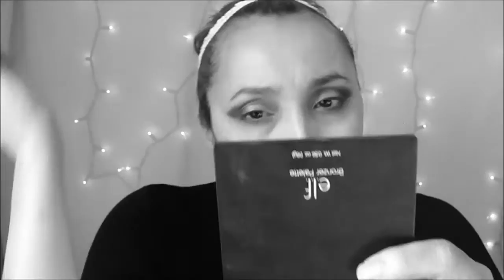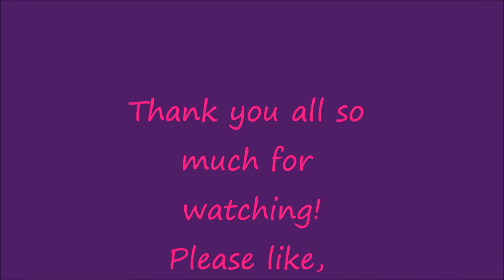Purple Holiday Tutorial And The Very Annoying Fly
I really wanted to show a deep pruple silver smokey eye with for the holidays because instead of the blacks, silvers, golds, green or reds I wear purple!
I wanted this to be a get ready with me for the whole look but there was a very annoying fly that prevented me from making a 15min video into and hour video.

and on Snapchat at TMI_flow